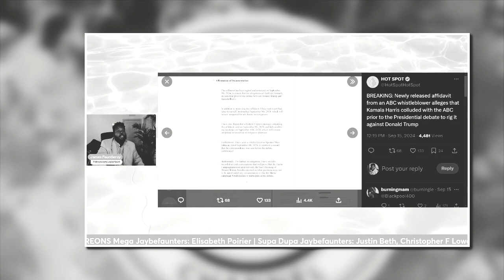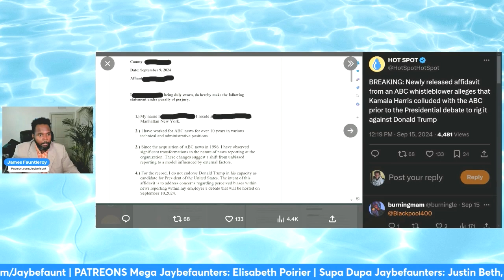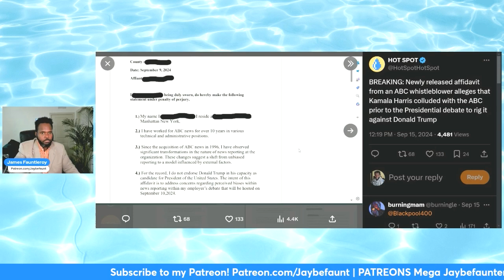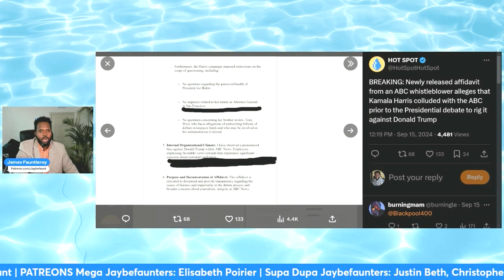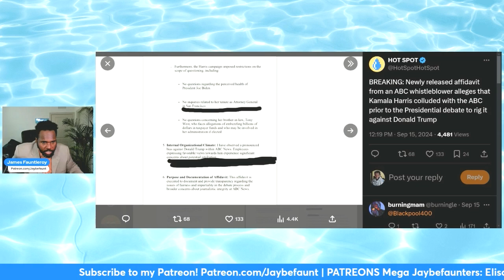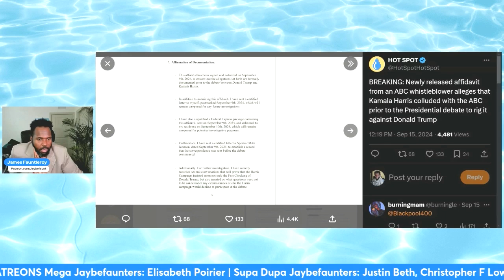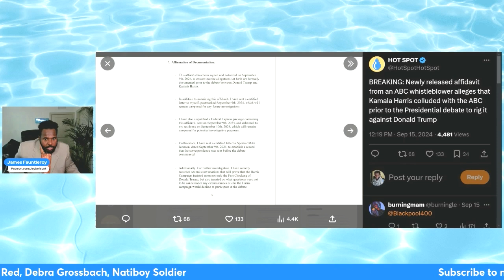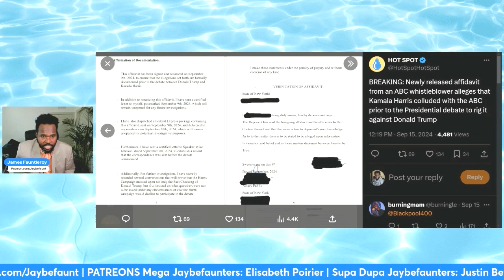RIGGED Debate: ABC News Whistleblower Speaks OUT!